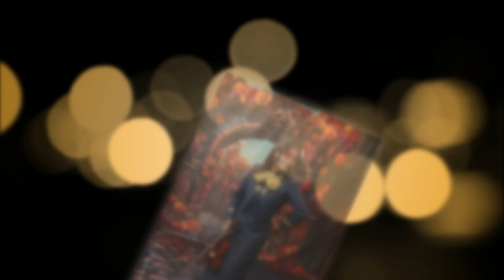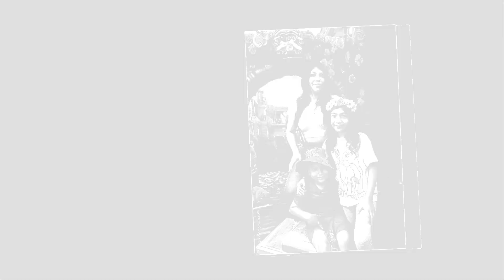Dia los Muertos 2024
Highlights Dia de los Muertos 2024